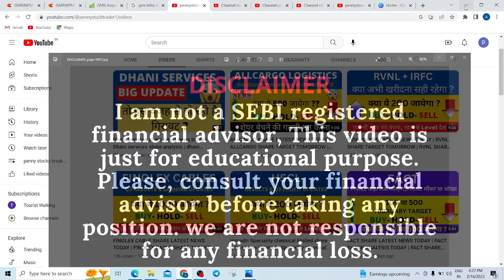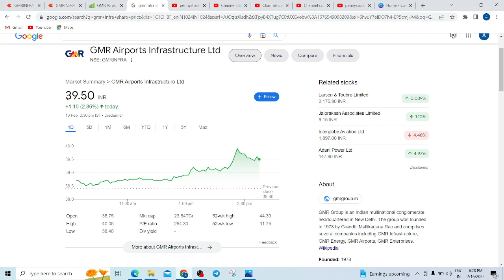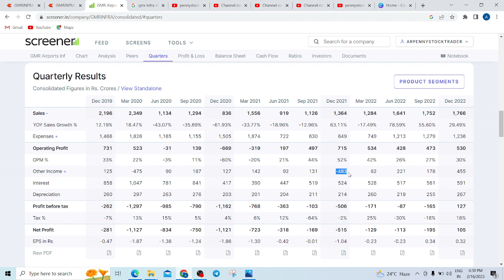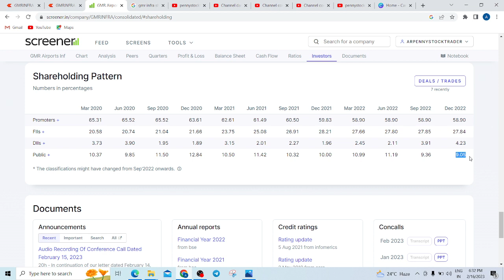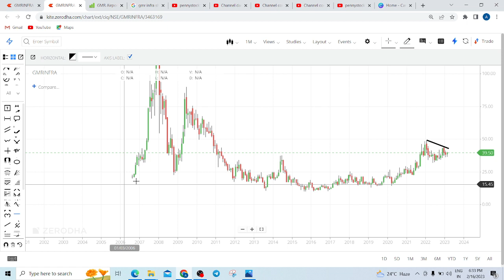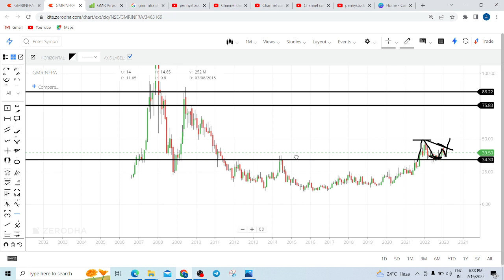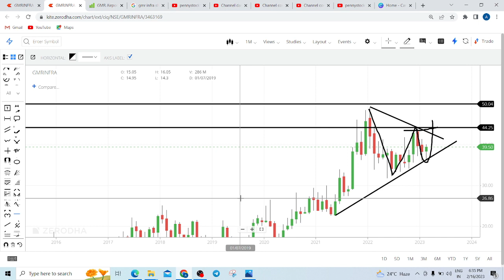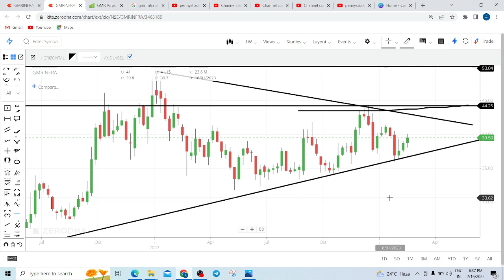GMR INFRA SHARE LATEST NEWS TODAY | GMRINFRA SHARE TARGET TOMORROW | GMR INFRA SHARE NEWS ANALYSIS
GMR INFRA SHARE LATEST NEWS TODAY,  GMRINFRA SHARE TARGET TOMORROW,  GMR INFRA SHARE NEWS ANALYSIS, GMRINFRA SHARE RESULT, GMRINFRA SHARE RESULT TODAY, GMRINFRA SHARE ANALYSIS, GMRINFRA SHARE LATEST TARGET